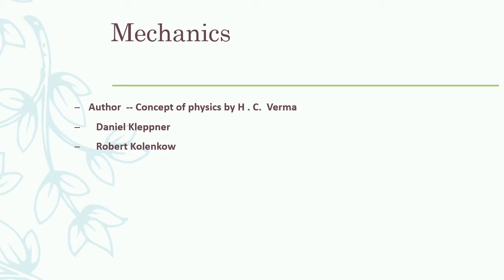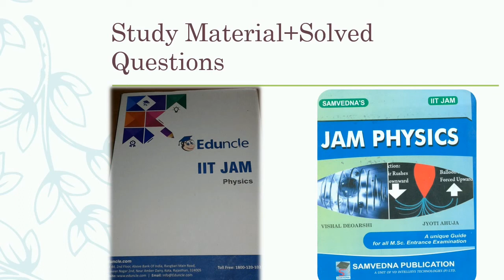IIT JAM PHYSICS BEST Books, Study materials and question banks!!!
Here are some book stuffs for iit jam physics. Start your preparation from these books definitely sure that u will get success in your exam not only JAM but also any other university entrance exams. Thanks.